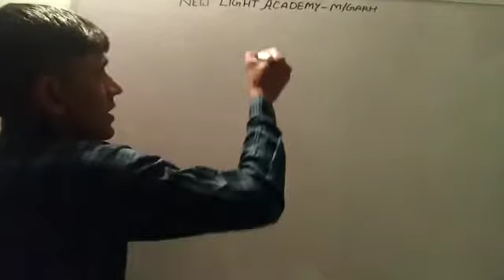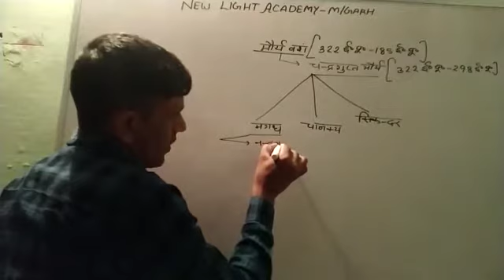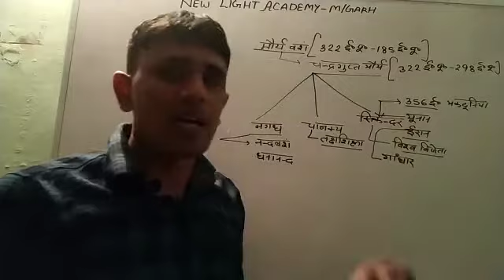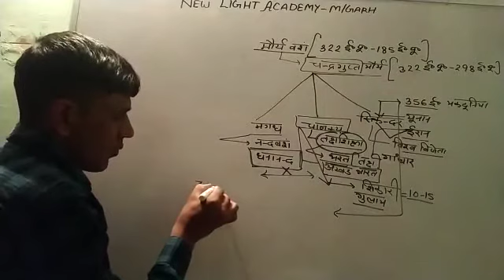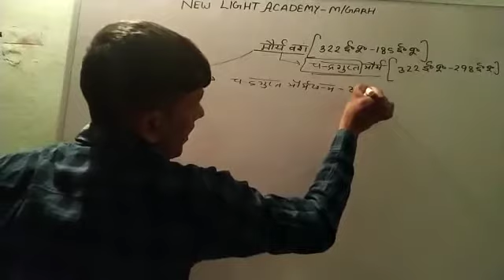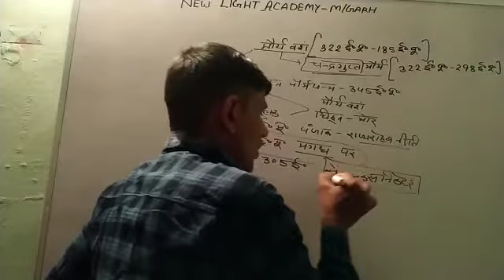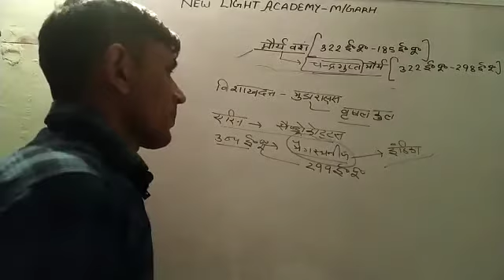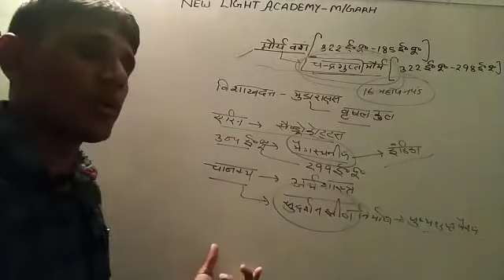मौर्य वंश का प्रारंभिक इतिहास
इस वीडियो में हम मौर्य वंश के बारे में जानेंगे
चंद्रगुप्त मौर्य के बारे में, चाणक्य के बारे में जानकारी
बिंदुसार ,सम्राट अशोक के बारे में जानेंगे